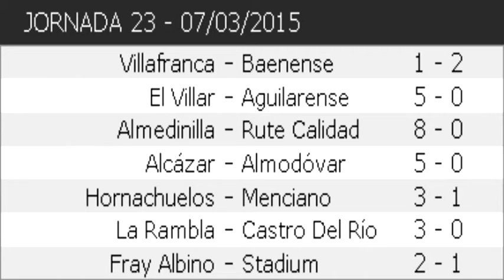Resultados Futbol 09-03-15